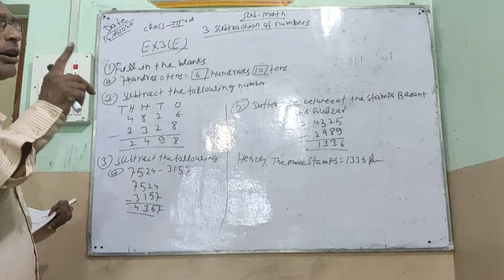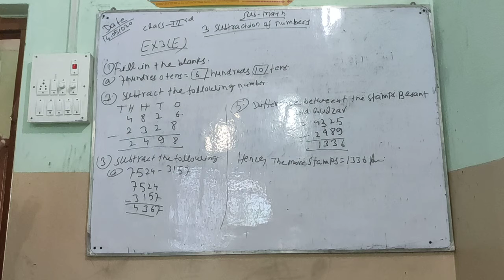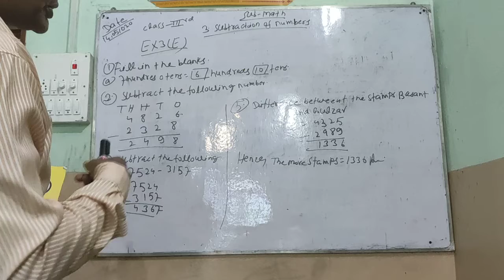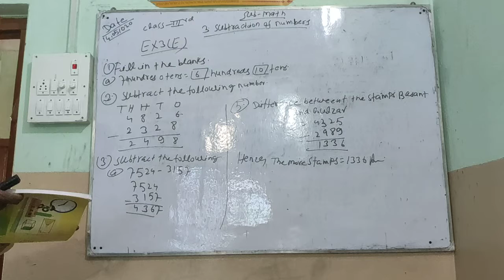Class-3 Mathematics Exercise-3'E' (Substraction Of Number) By:- Pappu Sir